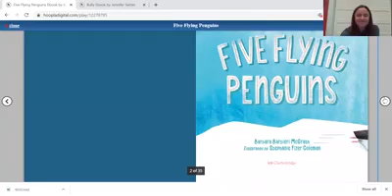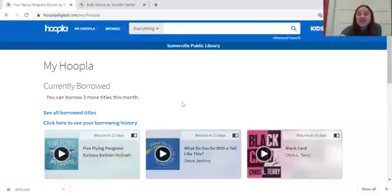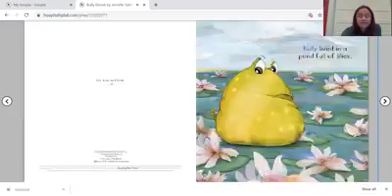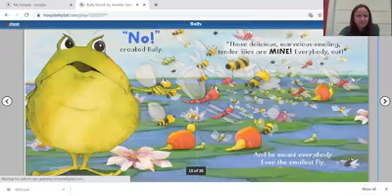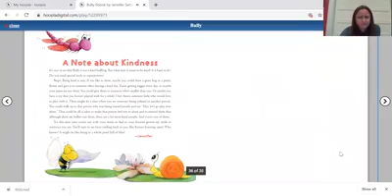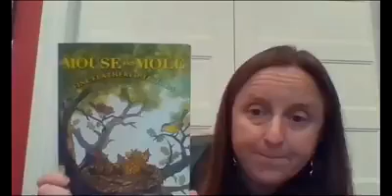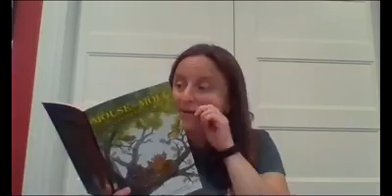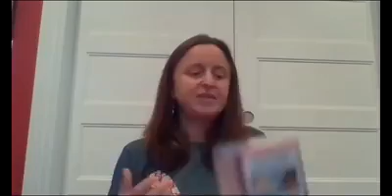West Branch Storytime with Miss Alison: June 9, 2020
Alison reads "Five Flying Penguins" and "Bully".